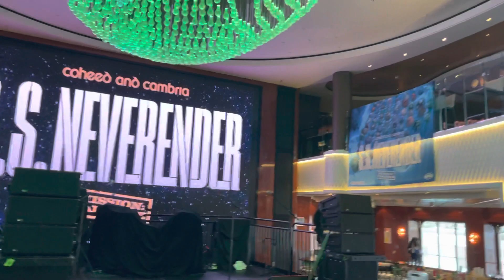S.S. Neverender Boarding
Group 1 - S.S. Neverender Boarding